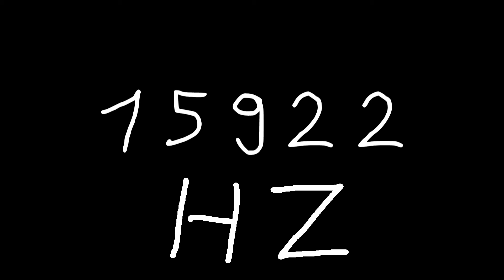15922 hz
Just sound.

chords
sounds
noise
tone
noises
tones
audio
wave
waves
sin
sine
sinus
sinoid
heart
heartbeat
resonancy